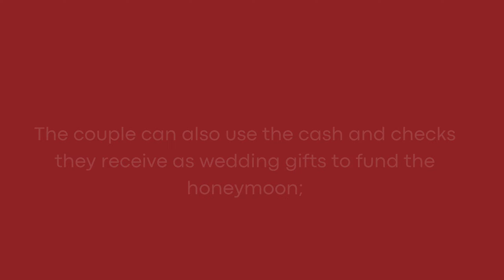Who Pays for the Honeymoon?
It's easy to get lost in planning the where and when, but first things first, you need to find out who's paying for it.